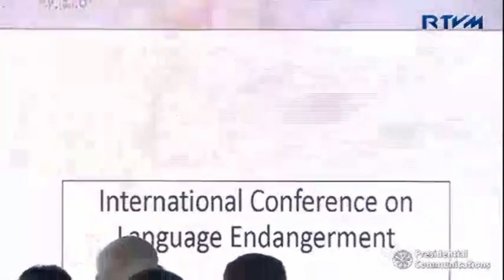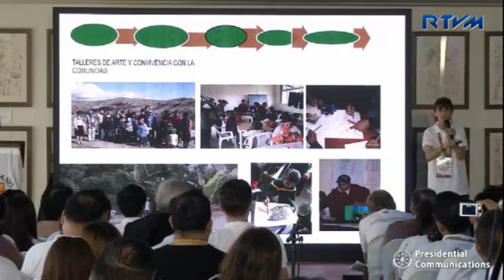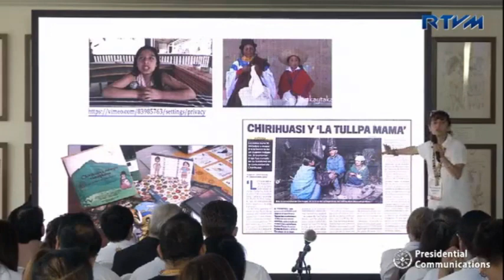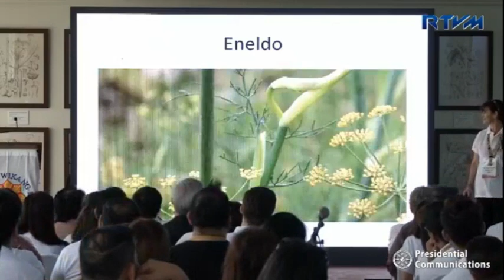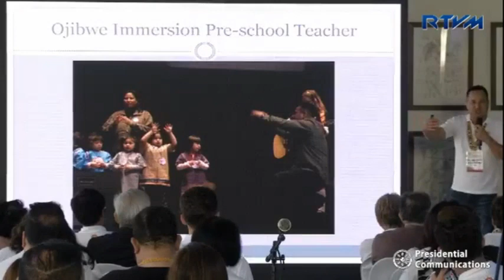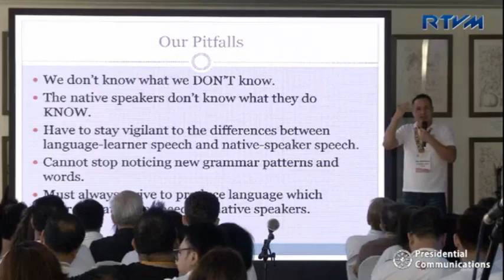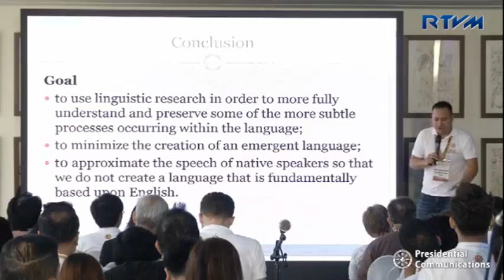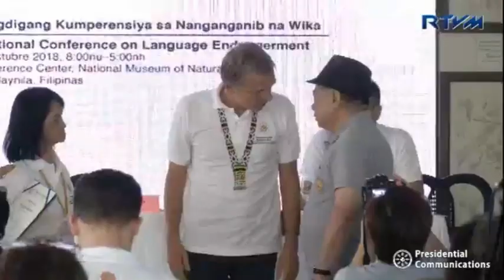WIKA, PANDAIGDIGANG KOMPERENSIYA OCT 12 PART 1